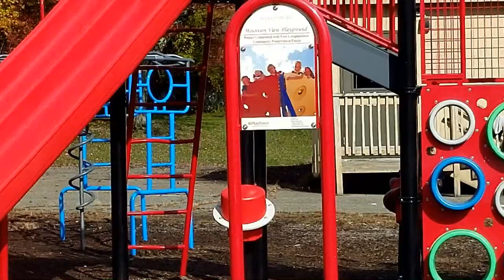1,327 - Dad Going Crazy at the Park with Sons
Normally I video the kids on the playground, now its my turn to run around... and act like a dork! ...

The AM FAM takes a ride to Yankee Candle. A place where they make candles, and sell a bunch of other stuff for too much money! ...